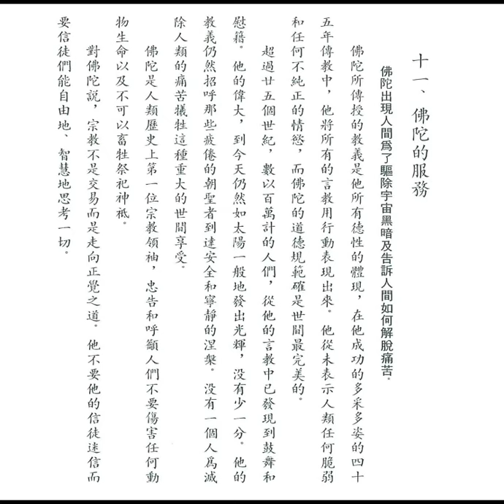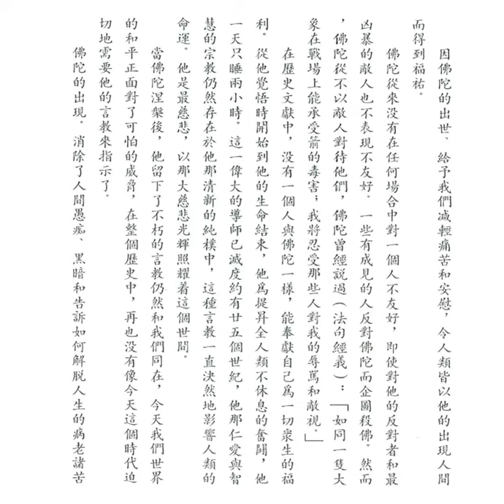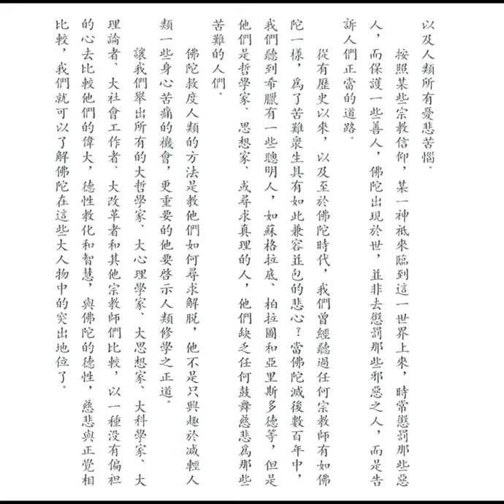佛陀的服務 (釋迦的哲理是甚麼之十一)【粵語】